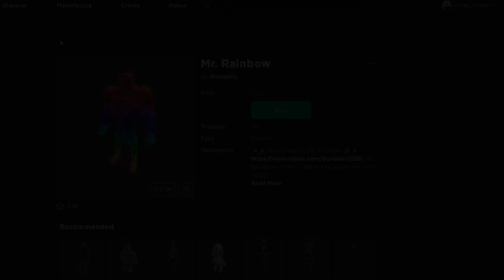HURRY! NEW FREE BUNDLE ROBLOX ITEMS